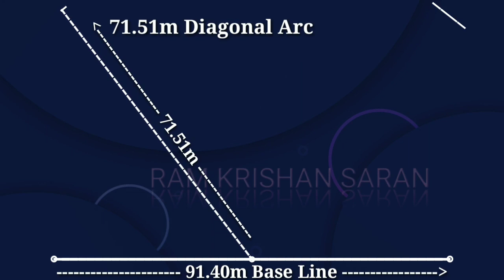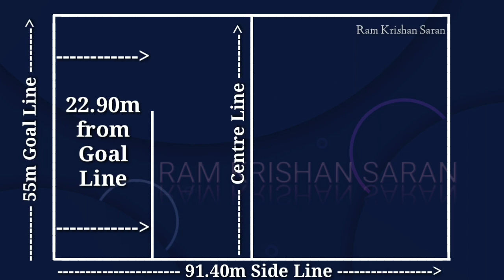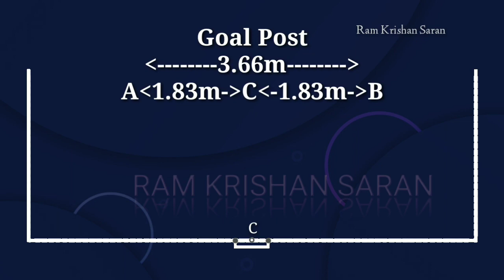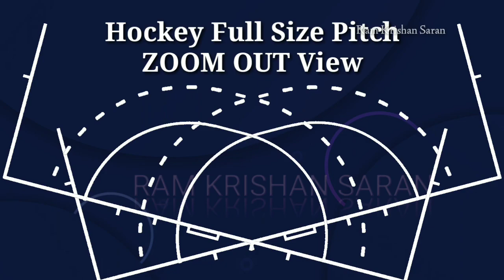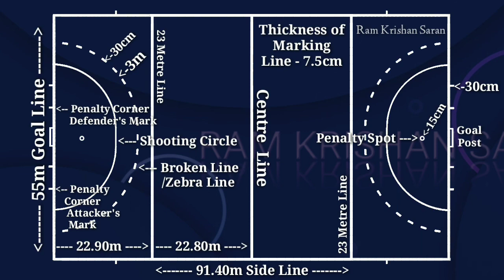Hockey Field Measurements | Hockey Field Marking and Measurements | Hockey Pitch Size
Physical Education by Ram Krishan Saran!
Most useful application for Physical Education Teachers and Students...
Download & Share Now.

Please Write Your Important Suggestions in Comment Section -